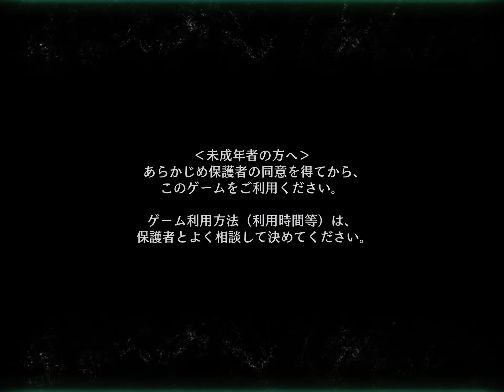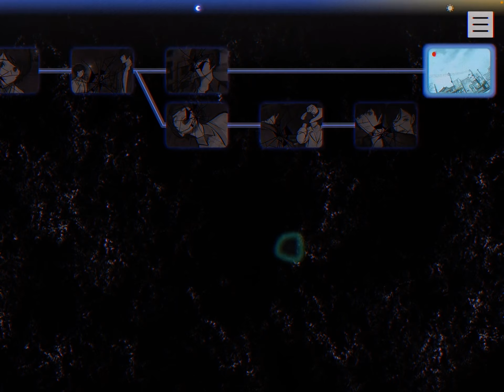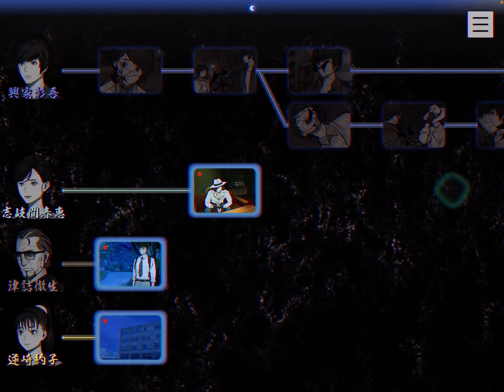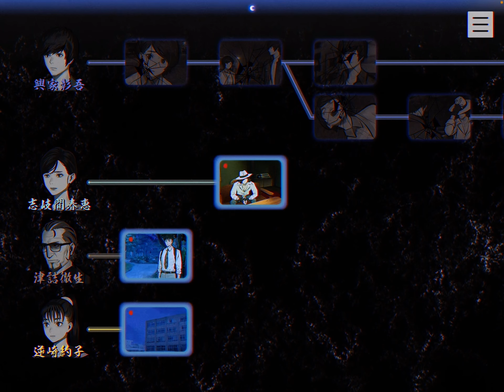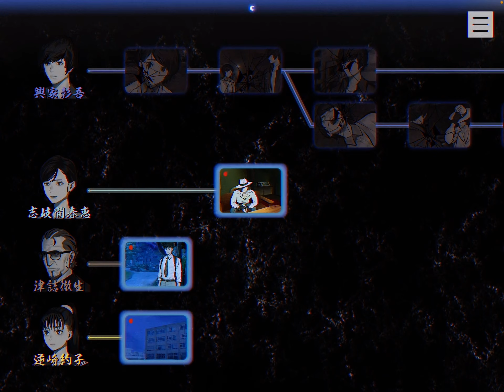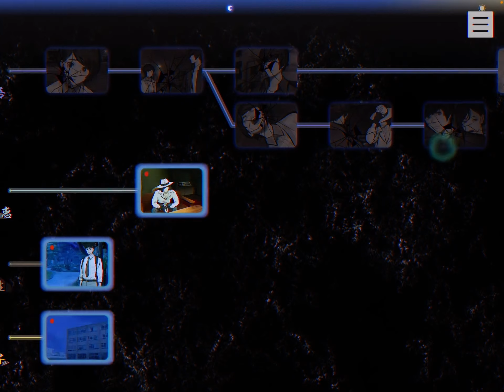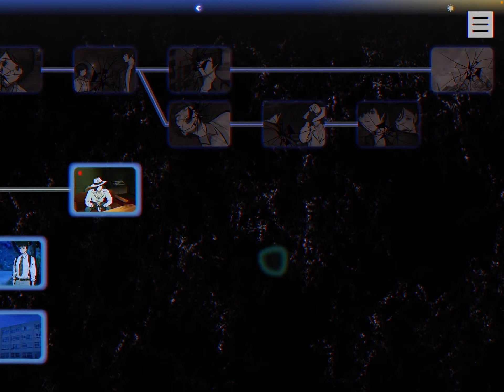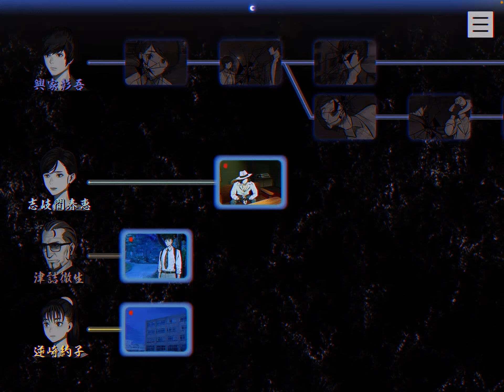【パラノマサイトFILE23本所七不思議】06 チュートリアル興家ルート終了で本編突入！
興家くんルートはほぼ一本道で

ストーリーチャートの説明のための

分岐が1カ所あっただけだったから

ここから本番スタートで

いきなり3人の主人公登場してきて

一気に面白くなってきた感じ♪

さーて誰から見ていこうかなぁ。